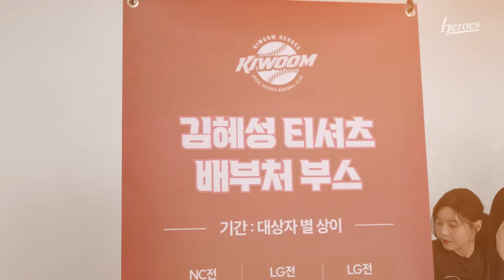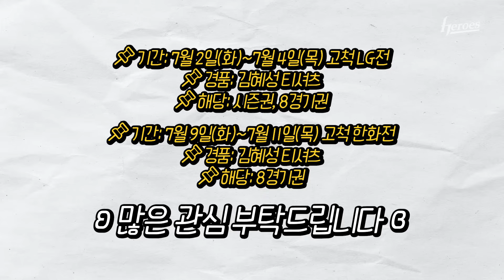김혜성 플레이어 티셔츠 디자인 회의부터 언박싱 현장까지💫 플레이어 티셔츠 받으러 고척돔으로 오세요!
✅ 김혜성 플레이어 티셔츠 배포 일정 안내
📌기간: 7월 2일(화)~7월 4일(목) 고척 LG전
📌경품: 김혜성 티셔츠
📌해당: 시즌권, 8경기권
📌장소: B게이트 내부 복도 / 외야 안전용품대여소

📌기간: 7월 9일(화)~7월 11일(목) 고척 한화전
📌해당: 8경기권
📌장소: 내/외야 안전용품대여소

⚠ 참가 신청 시 주의사항
- 연간회원: 연간회원 회원증 확인 및 고객 서명 후 제품 수령
- 연간회원 수령 대상자: 얼리버드 연간회원, 풀시즌 연간회원, 주중I주말 연간회원
- 주말 연간회원의 경우 주중 경기 미방문시 추가 티켓 본인 구매 혹은 추후 배포일정 재공지 예정
- 8경기권: 구매 고객 신분증 / 인터파크 페이지 내 구매 내역 및 T번호 확인 / 고객 서명 후 제품 수령
- 수령 대상자 모두 1인당 1개씩 제공, 8경기권 여러 개를 구매한 고객 또한 1인 1개만 수령 가능
- 티셔츠 사이즈 선택 가능, 단 선착순으로 상품이 소진되며 수령 후에는 사이즈 교환 불가
- 8경기권을 이미 모두 사용한 고객은 별도 티켓 구매하여 경기장 방문 필요
- 상세 내용은 구단 상황에 따라 변경될 수 있습니다

⚠ 추가 안내사항
- 내야석 8경기권 구매 고객(R.d-club) / 다크버건디 / 버건디/ 3층, 4층 지정석)의 경우, B게이트 내부 복도(7/2~7/4) / 내야 안전용품대여소(7/9~7/11)에서 티셔츠 수령
- 외야석 8경기권 구매 고객의 경우, 외야 안전용품대여소에서 티셔츠 수령
- 외야석 연간회원의 경우, 외야 안전용품대여소에서 티셔츠 수령

ㅡ
🎵Track  뭐라는거야